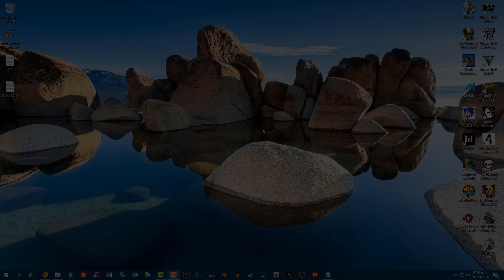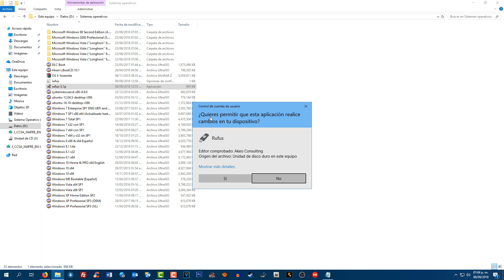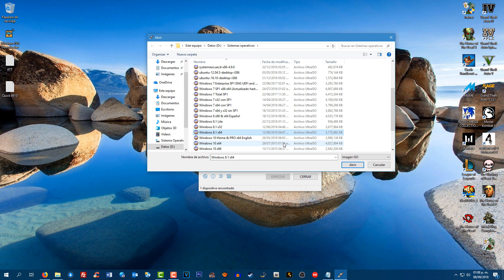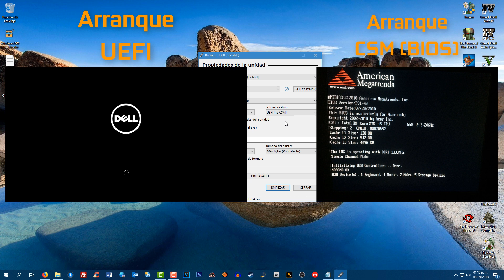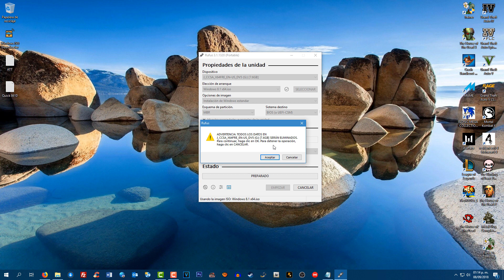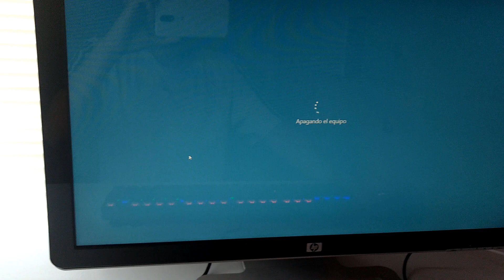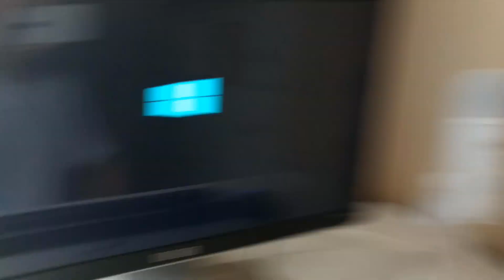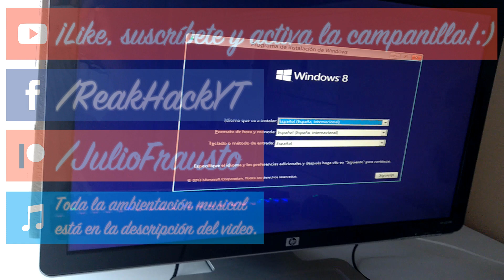Como grabar cualquier Windows en una USB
¡Saludos! :D

Descarga de Rufus (Solo compatible con Windows 7, Windows 8, Windows 8.1 y Windows 10):

Además del grandísimo favor de dar like a mis videos y suscribirte, te agradecería muchísimo tu apoyo extra a este canal por medio de las donaciones en Patreon, claro solo si su contenido te agrada y deseas que mejore todavía más :)

¿Tienes alguna pregunta o simplemente quieres seguir todas mis experiencias y contenido durante mi carrera en YouTube?, aquí te dejo mi página oficial de Facebook dale a like para seguirme :D

Ambientación musical:

DK Rescued Restored to HD - TerraBlue